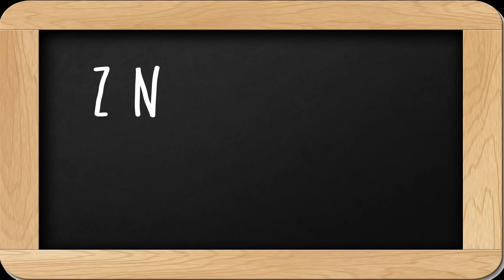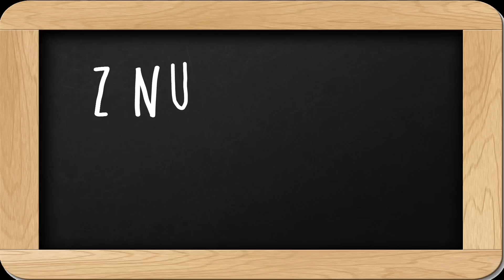Z nule na milijon #12 PETER POLES POKER ŠOV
Sodelovali so:
Peter Poles, Aleš Novak, Marko Kapitan, Andrej Težak - Tešky,  Eva Virc

Video: Smehomat produkcija

Glasba/music:
Chris Zabriskie: Mario Bava Sleeps In a Little Later Than He Expected To

Blank & Kytt: RSPN

Jelsonic: Time Is Picking Away

Posebna zahvala: Andreju Težaku Teškyu za klet in Mateju Špeharju za kamero.